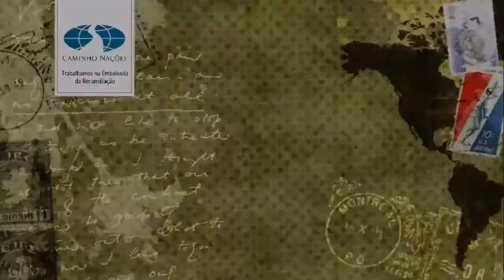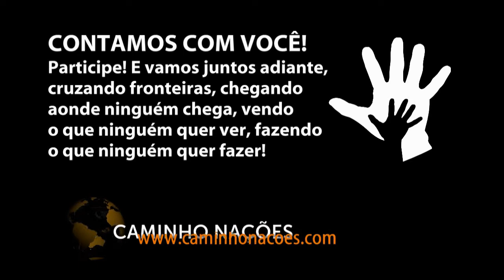Projeto Oásis no Deserto | Festa da criançada ao final da inauguração do Projeto Chemin du Futur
Projeto Oásis no Deserto | Festa da criançada ao final da inauguração do Projeto Chemin du Futur - Dakar

Diário da expedição - Dakar, Senegal - 28/07/2013

Contas para doações aos projetos Caminho Nações -- Way to the Nations:

ASSOCIAÇÃO HUMANITÁRIA CAMINHO NAÇÕES -- WAY TO THE NATIONS | CNPJ: 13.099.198/0001-54

DOAÇÕES

BRASIL 1 | Banco do Brasil | 001 | Agencia: 5705 3 | Conta: 50449 1

BRASIL 2 | Itaú | 341 | Agência: 2974 | Conta Corrente 27523 8

BRASIL 3 | SOS RELIGAR SERTÃO | Itaú | 341 | Agência: 2974 | Conta Poupança 30865 8

EXTERIOR 1 | Stichting Tenda | ING BANK | Conta 4434416 | IBAN: NL57INGB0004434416 | BIC: INGBNL2A | HOLANDA |

EXTERIOR 2 | Barclays | ACC 83868257 | Sort Code 20-92-54 | REINO UNIDO |